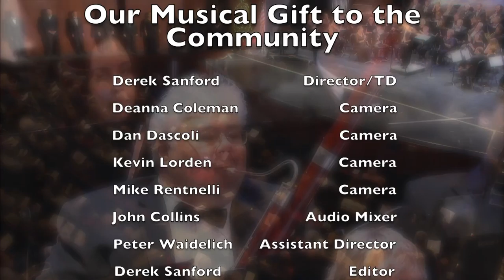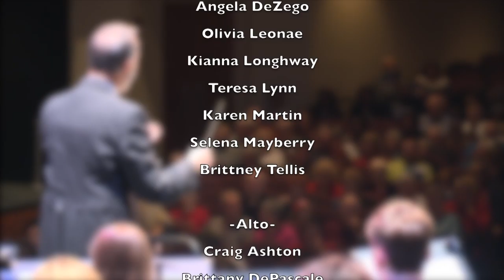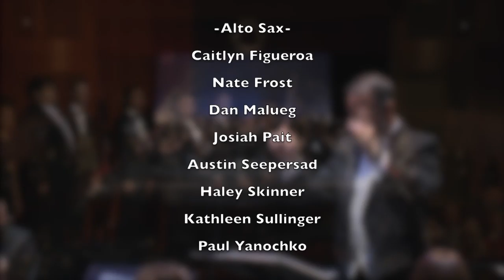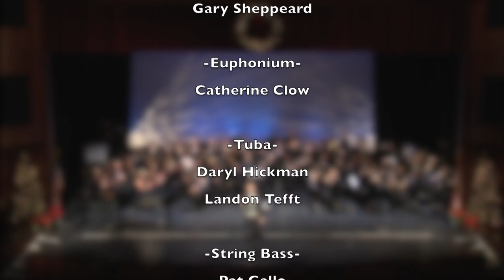2017 Daytona State College Holiday Concert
Daytona State Colege presents, Our Musical Gift to the Community. 2017 Holiday Concert at the News Journal Center in Daytona Beach, FL.